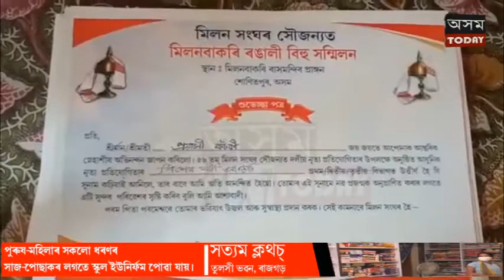শৰীৰৰ দুৰ্বলতা হেঙাৰ হব নোৱাৰে বুলি প্ৰমান কৰিলে তেজপুৰৰ কিশোৰী প্ৰয়াসি কতকীয়ে ।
আত্মবিশ্বাস, অদম্য সাহস আৰু শিকাৰ আগ্ৰহ থাকিলে শৰীৰৰ দুৰ্বলতা হেঙাৰ হব নোৱাৰে বুলি প্ৰমান কৰিলে তেজপুৰৰ কিশোৰী প্ৰয়াসি কতকীয়ে ।